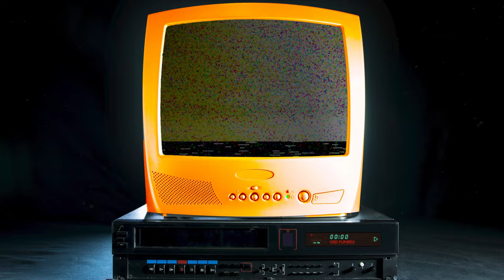Match Flashback | Barnet FC 3-2 Hartlepool United | 2016/17